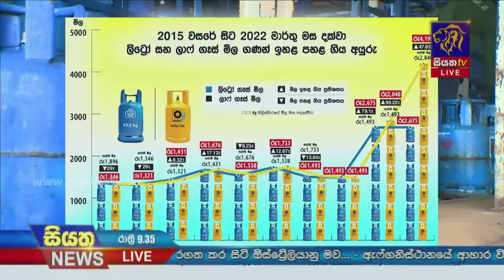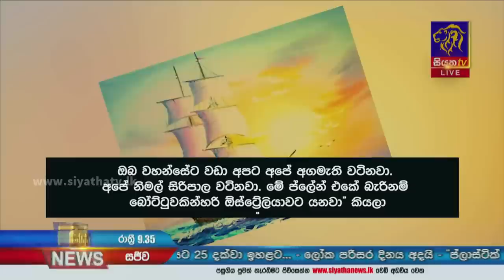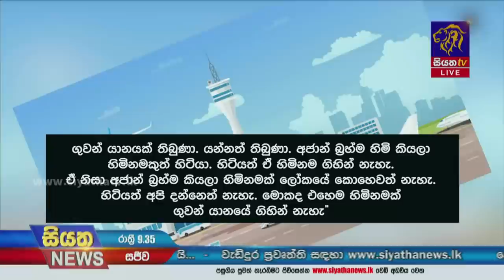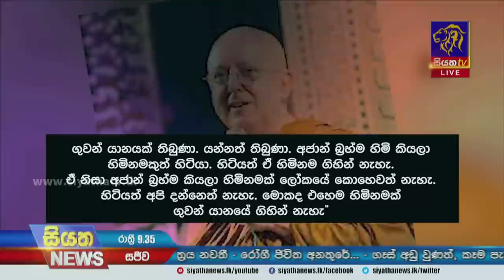Siyatha News | 09.35 PM | 05 - 06 - 2023